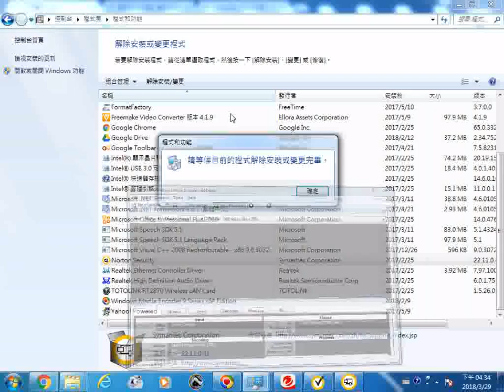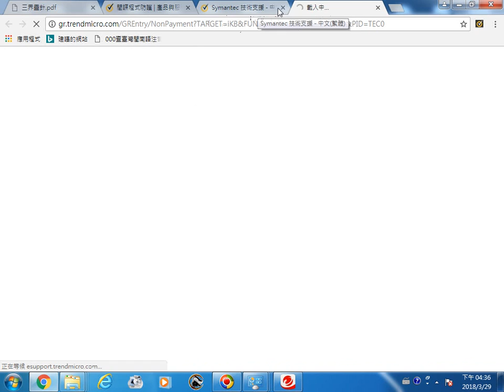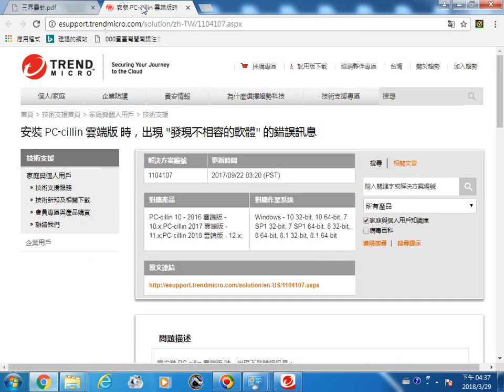20180329探索移除以前安裝的電腦程式軟體防毒程式諾頓 開始 控制台 程式集 但是還不知如何移除_操作實況螢幕錄影